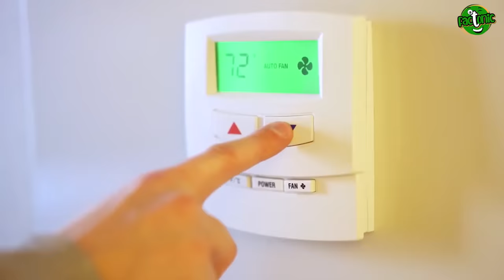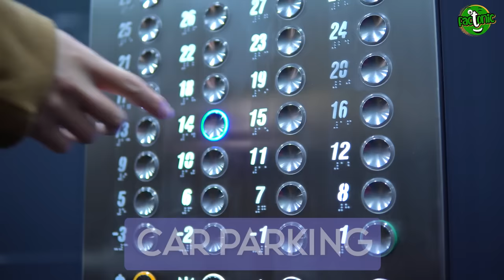दुनिया के 10 सबसे महंगे घर | Top 10 Most Expensive Houses in the World 2022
दुनिया के 10 सबसे महंगे घर | Mukesh Ambani के Antilia के अलावा ये हैं दुनिया के सबसे महंगे घर | दुनिया के 10 सबसे अच्छे घर | दुनिया के दस सबसे बड़े घर | दुनिया के 10 सबसे खूबसूरत घर | दुनिया का सबसे महगा घर किसके पास है? | जानिए सबसे महंगा घर किसका है | इस मंहगे घर की कीमत आपके होश उड़ा देगी | इस घर की कीमत जानकर उड़ जायेंगे होश | महल से कम नहीं हैं ये लक्जरी घर |  दुनिया के 10 सबसे आलीशान और महंगे घर | सबसे मंहगा घर किसका है?

Top 10 Most Expensive Homes In The World! | Top 10 costliest houses in the world | 10 biggest house in the world | Top 10 house in the world | The 10 Most Expensive Houses in the World (2022) | Most expensive house in the world tour | Who owns Top 10 costliest houses the most expensive house in the world | World richest house top 10 | Luxury house tour india | Top 10 Luxrious houses in the world | Antilia the most expensive home | How Mukesh Ambani's House Antilia Made? | Top 10 expensive residential properties in the world